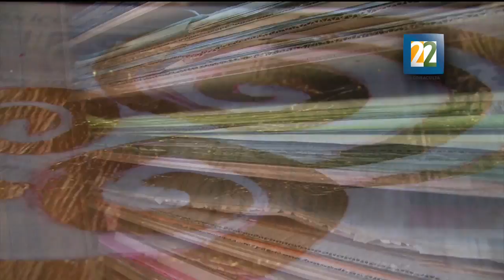Entrevista a Humberto Spíndola sobre el arte en papel - Parte 1